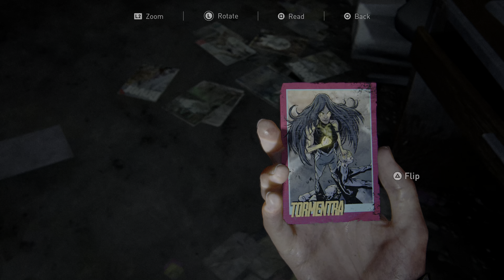[HDR] The Last of Us Part II - Kingston Bookstore [Part 30]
Playthrough of the Game.

Resolution: 4K (HDR)
Bitrate: 25 mbps
Format: HEVC